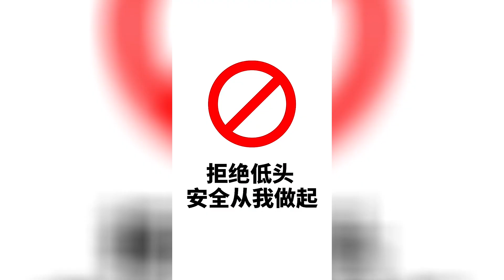Car Phone Holder Dash Board Portable Car Holder Mount Stand GPS Auto Clip Smartphone Stand Bracket i